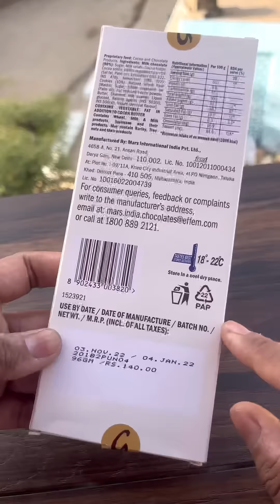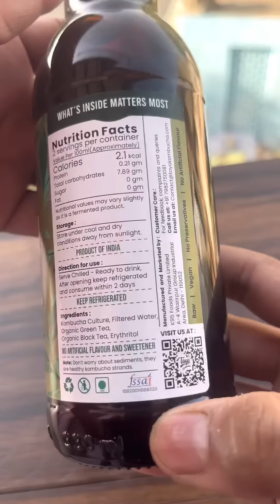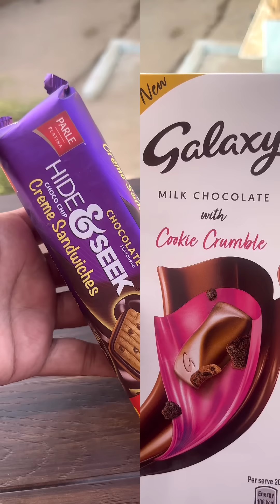Tried Never Tried Before Part- 2…Who Won 🏆? | Galaxy Chocolate | Bouli Savoriz | Kombucha | Biscuit